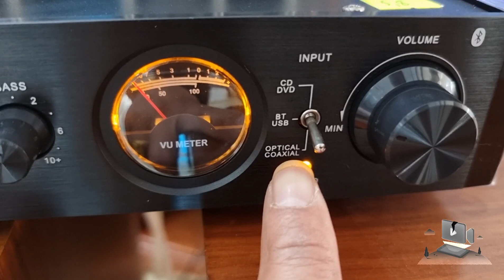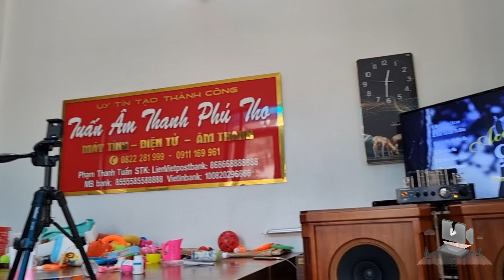LOA TOÀN DẢI PIONEER 8 GIÁ 9.800 ÂM LY 3.800 LH 0822281999-0911169961